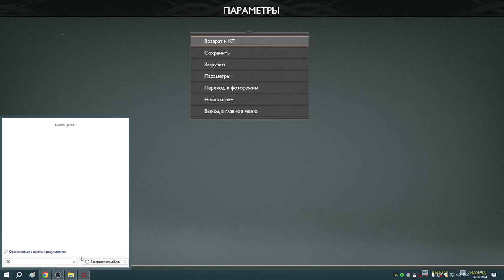2 Помни меткость важней скорости